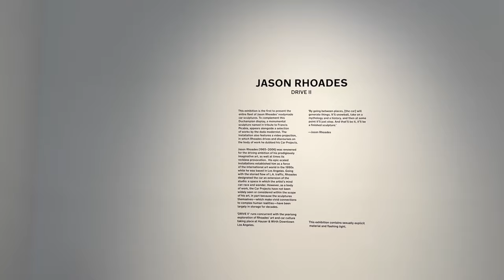ART GALLERY CHELSEA NYC 22th ST